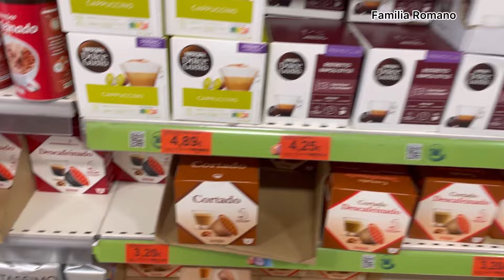DIA DE FEIRA | COMPRAS DA SEMANA | NOITE DO KEBAB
A Paz de Deus com todos , hoje fui à feira , depois fiz a compra da semana no Mercadona e no jantar comemos kebab!